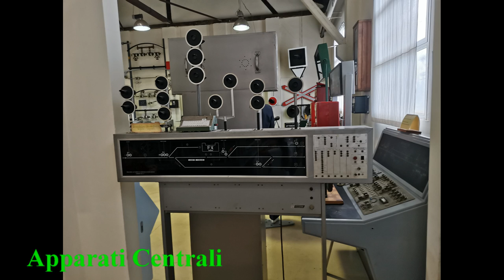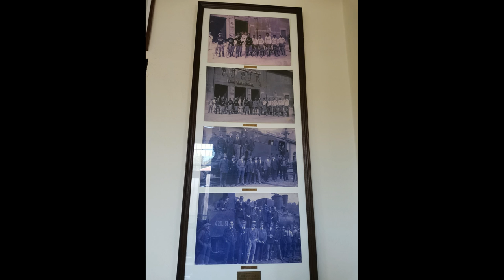Da Museo a Museo Stagione 2021 - Museo dei Trasporti La Spezia 3a Puntata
3a Puntata della serie Da Museo a Museo, Stagione 2021 dove il Museo Ferroviario di Suno fa visita al Museo Nazionale dei Trasporti di La Spezia.
Highlights:
0:00 - Intro

0:15 - Materiale Rotabile
1:06 - Apparati Centrali
1:24 - Oggettistica
2:25 - Titoli di Coda